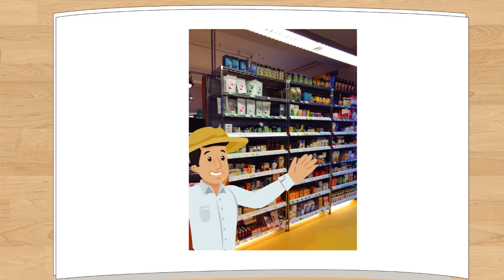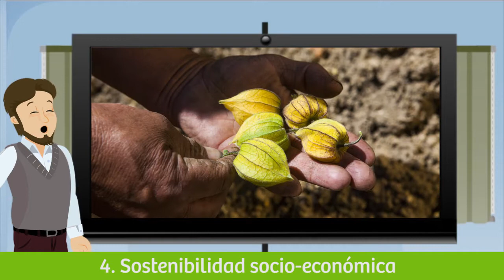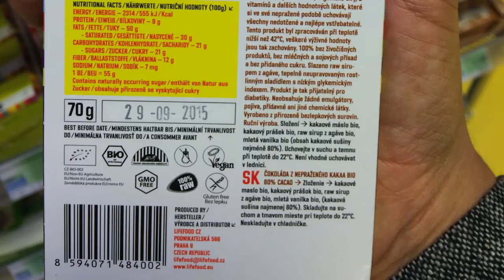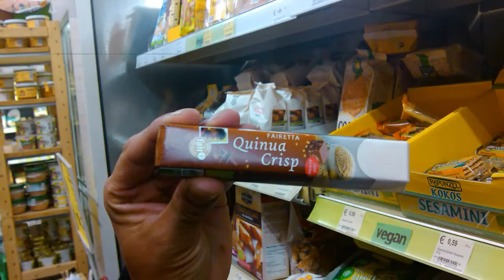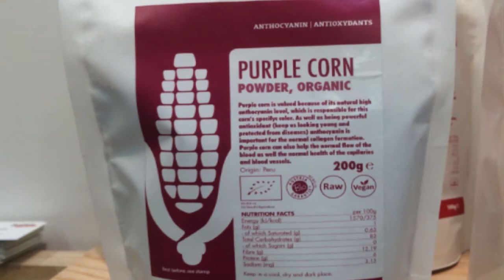La importancia de ser parte de una cadena sostenible